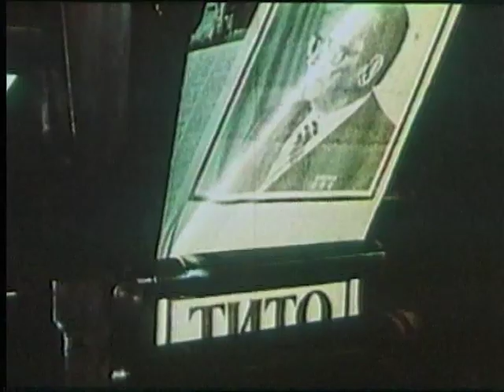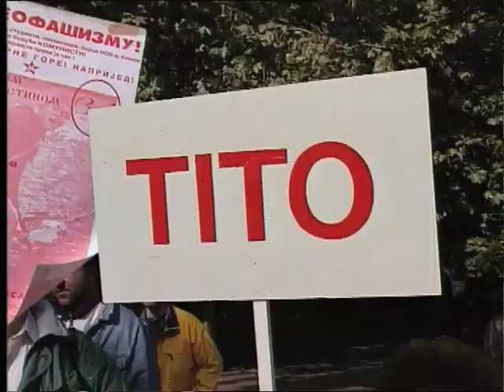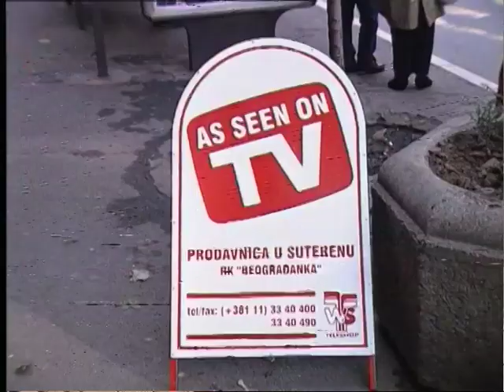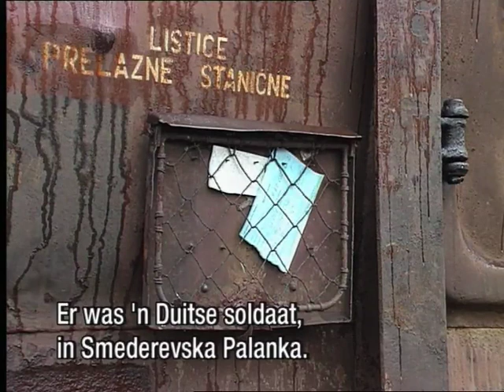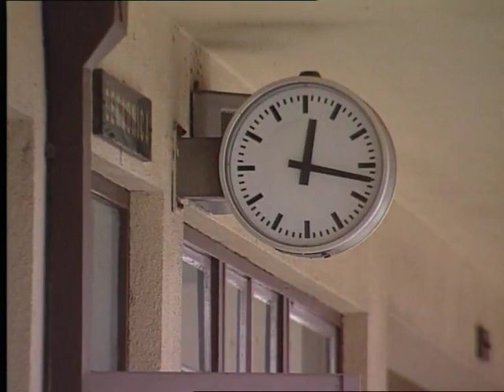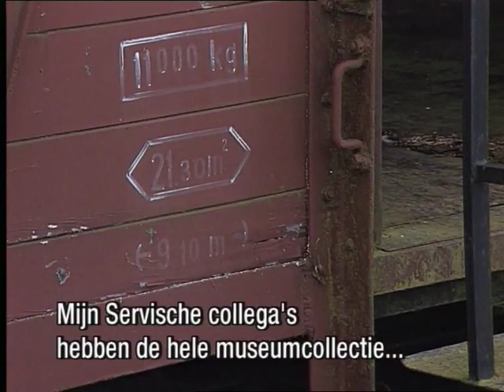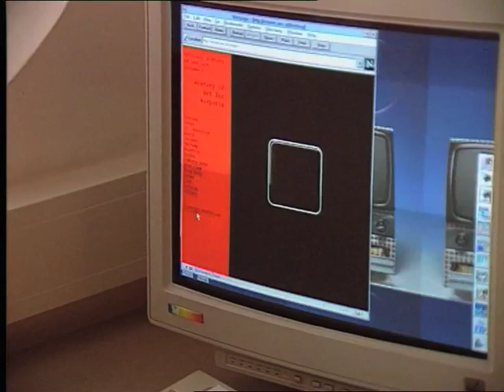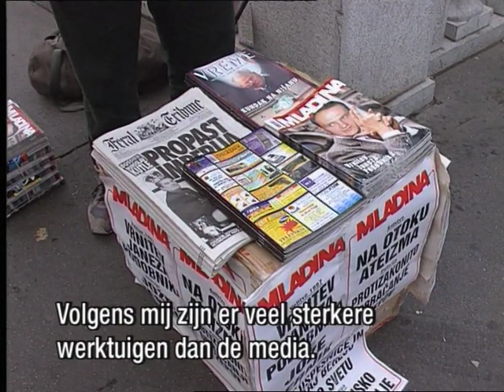Sporen naar een verloren ideaal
Historische documentaire gerealiseerd in 1998, een jaar voor de NAVO bombardementen op Belgrado. Een treinreis door heden en verleden van het voormalige Joegoslavië in navolging van Tito die, na zijn overlijden in Ljubljana in 1980, per trein naar zijn graf in Belgrado werd vervoerd. Het afscheid langs de treinroute wordt het laatste vertoon van een eensgezind Joegoslavië. Filmcrew & compilatie Huib Schoonhoven, Jup de Heer en Lidija Zelovic i.o.v. BRT2/ Lichtpunt